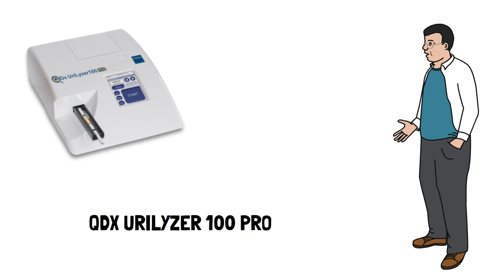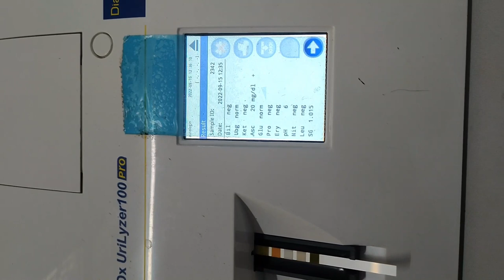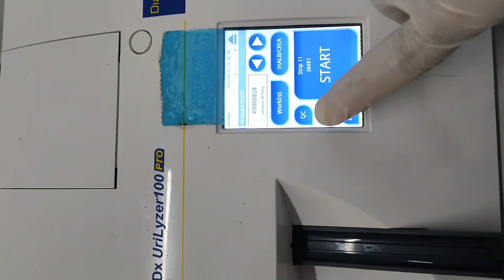Routine urine examination full practical video II QDX Urilyzer 100 pro@Lab_tech_Guru_kundan_Singh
In this video we will see How to perform routine urine examination in laboratory
with the help of QDX urilyzer.

This video is very important for those students who work in laboratory.

my all videos is useful for mlt students. here we discuss about all important question which is necessary for government exam. Medical Laboratory Technician is a person who performs all the microscopic and bacteriological operations such as testing cells, tissues, fluids, human blood etc for Medical and research purposes and it's all done a medical technologist. Can you answer the following medical test questions? Test your knowledge on this MLT quiz to see how good you perform and compare your score to others.